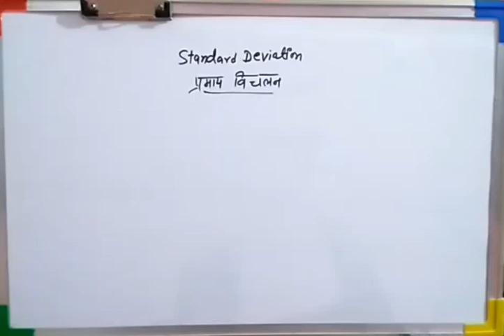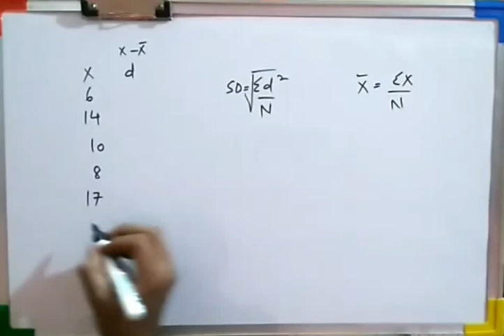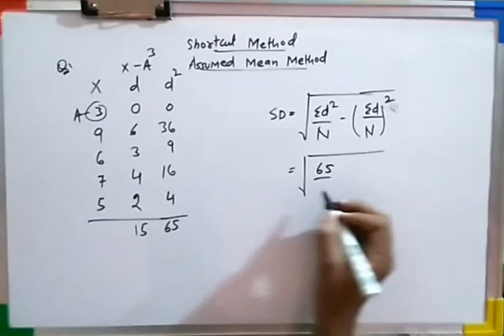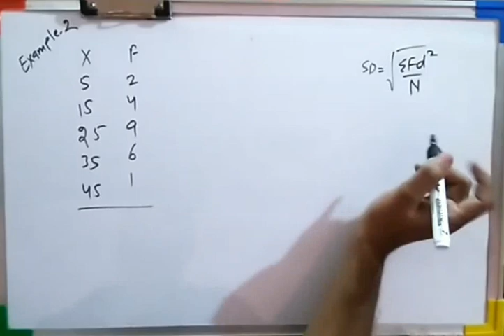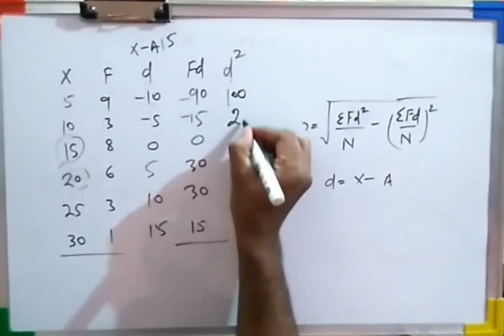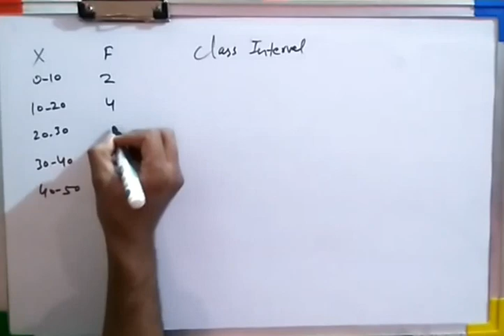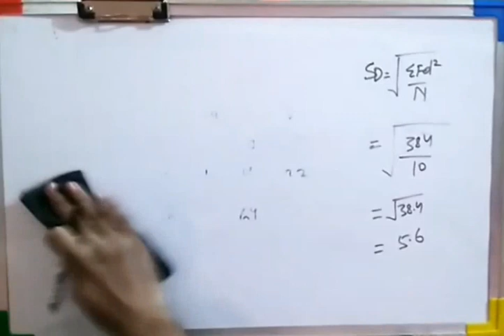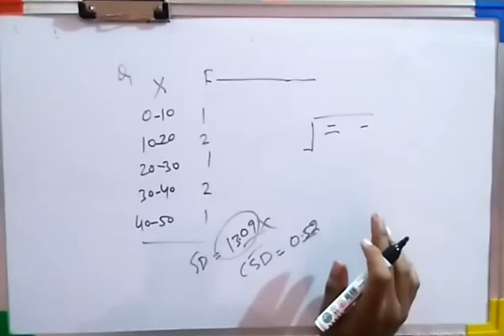Standard Deviation Economics 11th Class